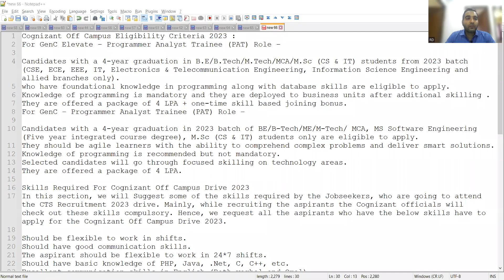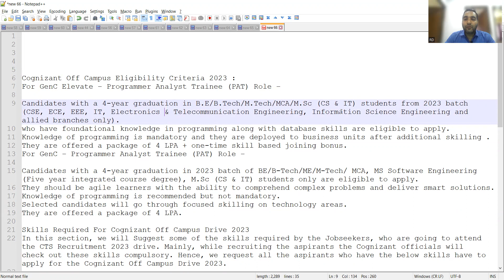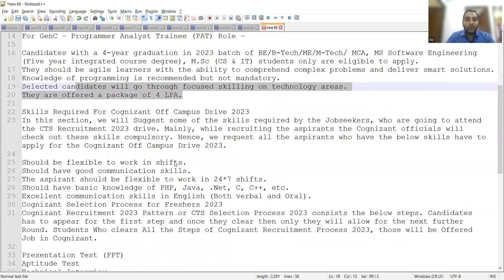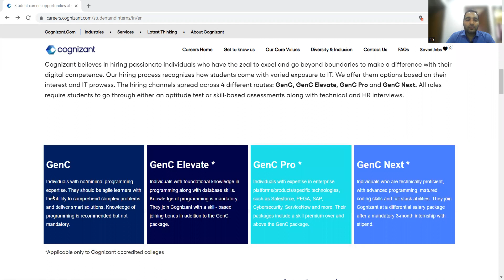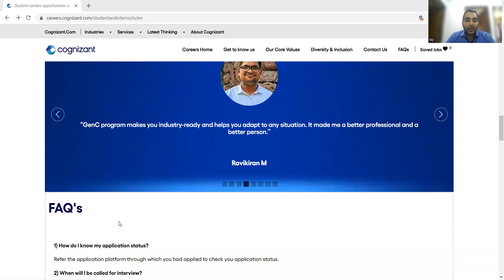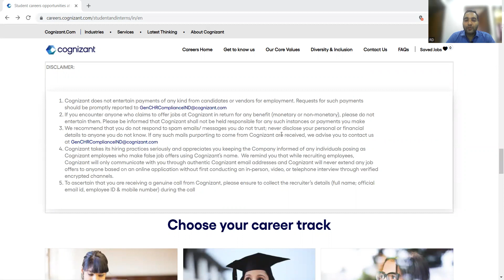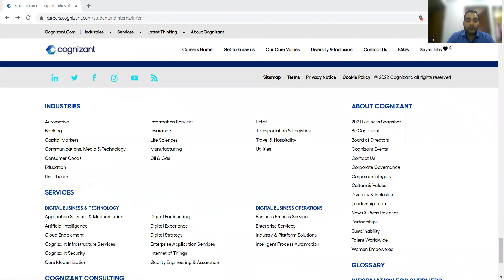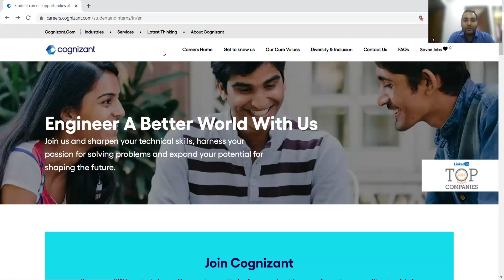Cognizant Mass Hiring Freshers| RD Automation Learning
Cognizant Off Campus Eligibility Criteria 2023 :
For GenC Elevate – Programmer Analyst Trainee (PAT) Role –

Candidates with a 4-year graduation in B.E/B.Tech/M.Tech/MCA/M.Sc (CS & IT) students from 2023 batch (CSE, ECE, EEE, IT, Electronics & Telecommunication Engineering, Information Science Engineering and allied branches only).
who have foundational knowledge in programming along with database skills are eligible to apply.
Knowledge of programming is mandatory and they are deployed to business units after additional skilling .
They are offered a package of 4 LPA + one-time skill based joining bonus.

For GenC – Programmer Analyst Trainee (PAT) Role –

Candidates with a 4-year graduation in 2023 batch of BE/B-Tech/ME/M-Tech/ MCA, MS Software Engineering (Five year integrated course degree), M.Sc (CS & IT) students only are eligible to apply.
They should be agile learners with the ability to comprehend complex problems and deliver smart solutions.
Knowledge of programming is recommended but not mandatory.
Selected candidates will go through focused skilling on technology areas.
They are offered a package of 4 LPA.

Skills Required For Cognizant Off Campus Drive 2023
In this section, we will Suggest some of the skills required by the Jobseekers, who are going to attend the CTS Recruitment 2023 drive. Mainly, while recruiting the aspirants the Cognizant officials will check out these skills compulsory. Hence, we request all the aspirants who have the below skills have to apply for the Cognizant Off Campus Drive 2023.

Should be flexible to work in shifts.
Should have good communication skills.
The aspirant should be flexible to work in 24*7 shifts.
Should have basic knowledge of PHP, Java, .Net, C, C++, etc.
Excellent communication skills in English (Both verbal and Oral).
Cognizant Selection Process for Freshers 2023
Cognizant Recruitment 2023 Pattern or CTS Selection Process 2023 consists the below steps. Candidates has to appear for the first step and once they clear then only they will allow for the next further Round. Students Who clears All the Steps of Cognizant Recruitment Process 2023, those will be Offered Job in Cognizant.

Presentation Test (PPT)
Aptitude Test
Technical Interview
HR Interview
IT major Tata Consultancy Services (TCS) is looking to hire between 1.25 lakh and 1.5 lakh employees in FY24, reports The Times of India.

IT firm Infogain plans to hire 800 employees in India in FY24, reports The Economic Times.

It offers digital solutions to companies in the technology, healthcare, insurance, travel, telecom, and retail industries. The focus is on cloud, microservices, automation, Internet of Things, and artificial intelligence.

Infogain currently has offices in Noida, Bengaluru, Pune, Gurgaon, and Mumbai. It is planning to open satellite offices in Tier 2 cities, says Dayapatra Nevatia, President and CEO.

The company is also actively looking for acquisitions to deepen capabilities, Nevatia adds.

Multinational software giant SAP is planning to hire nearly 1,000 employees in 2023, reports The Economic Times, citing a senior executive from the company.

The firm will be hiring professionals with expertise in finance, sustainability, human experience management, and artificial intelligence, among others, Sindhu Gangadharan, MD and SVP, SAP Labs India, says, while adding that India is the fastest growing market for the company. It has offices in Bengaluru and Gurugram, which serve nearly 4.5 lakh customers globally.

The firm is also planning to open a new campus in Bengaluru by 2025 with an employee base of around 15,000, Gangadharan adds.

“This reflects our confidence in the medium and long-term,” said the company’s CEO and MD Rajesh Gopinathan, at the release of TCS’ October-December quarterly results. The hiring target for the upcoming financial year would also include around 40,000 freshers, said Executive Vice-President and CHRO Milind Lakkad.

TCS has hired 42,000 freshers so far in FY23 but only 7,000 people were hired in the third quarter. Gopinathan, however, had said in December that hiring sentiment would remain benign in 2023 compared to the first few months of 2022, reports The Economic Times.

Over 2,000 employees, however, left TCS in the October-December quarter but the company said this wasn’t because of less demand. Attrition also came down marginally from 21.5% in the second quarter to 21.3% in the third quarter. “We’re not pulling people off the field,” added Gopinathan.